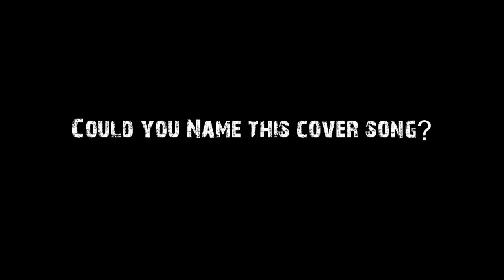Ensiferum Studio Diary: Week 2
Ensiferum is recording their 5th studio album. This videoseries gives you a sneak preview of the recording process. This week Emmi plays the grand piano, Janne plays more drums and Sami slaps the bass.